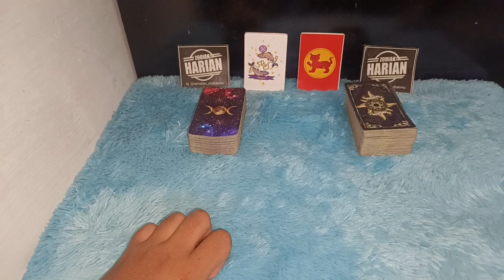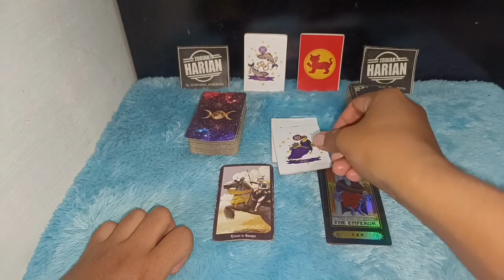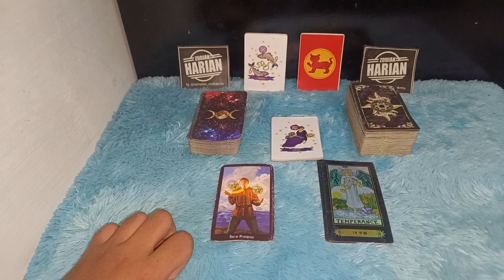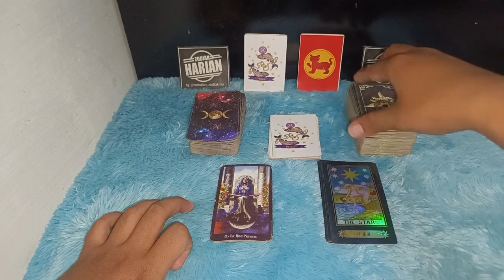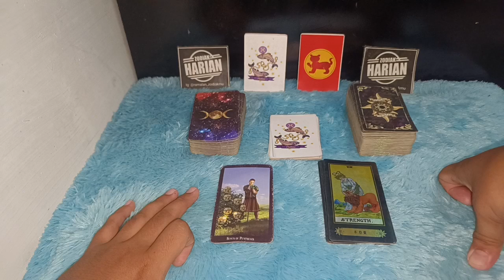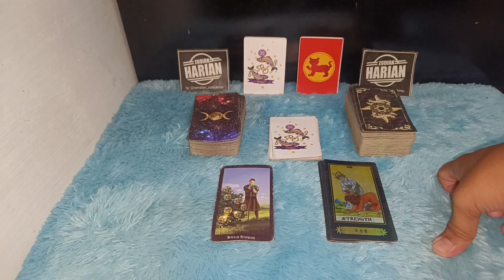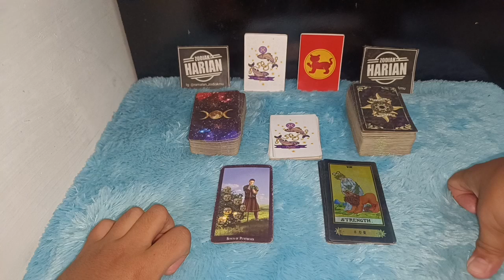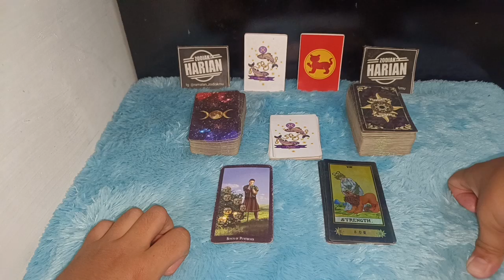ZODIAK YANG BERUNTUNG HARI JUMAT 4 MARET 2022 LENGKAP DAN AKURAT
Ini adalah zodiak yang terprediksi beruntung hari Jumat 4 Maret 2022
6 zodiak ini memang potensinya sangat beruntung sekali pada hari ini

Urutan 12 Zodiak Beserta Tanggal dan Bulan Lahir:

1. Capricorn (22 Desember - 19 Januari)
2. Aquarius (20 Januari - 18 Februari)
3. Pisces (19 Februari - 20 Maret)
4. Aries (21 Maret - 19 April)
5. Taurus (20 April - 20 Mei)
6. Gemini (21 Mei - 20 Juni)
7. Cancer (21 Juni - 22 Juli)
8. Leo (23 Juli - 22 Agustus)
9. Virgo (23 Agustus - 22 September)
10. Libra (23 September - 22 Oktober)
11. Scorpio (23 Oktober - 21 November)
12. Sagittarius (22 November - 21 Desember)

Dapatkan Layanan Zodiak Harian :

1. Konsultasi
2. Astrology Ramalan Zodiak
3. Ramalan Garis Tangan
4. Pendalaman Sifat Dan Karakter
5. Ramalan Shio Bulanan Dan Tahunan